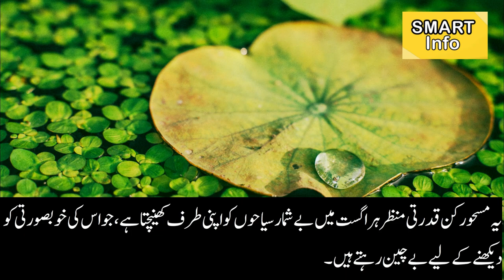Mystical Beauty: The Secret World of Water Lilies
Water lilies
How to grow water lilies
Water lily care
Beautiful water lilies
Pond plants
Aquatic plants
Lily pad
Lotus vs. water lilies
Water lily vs. lily pad